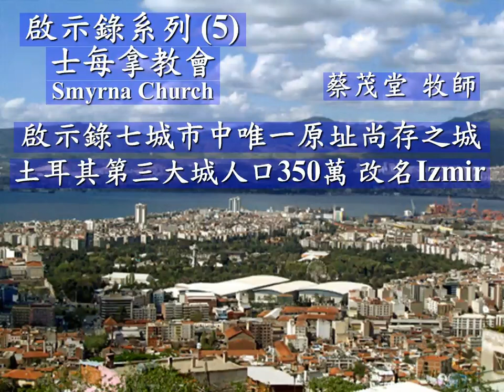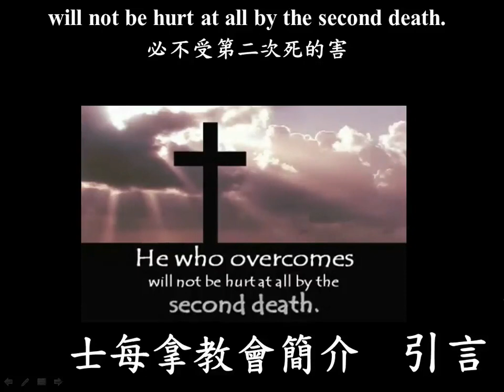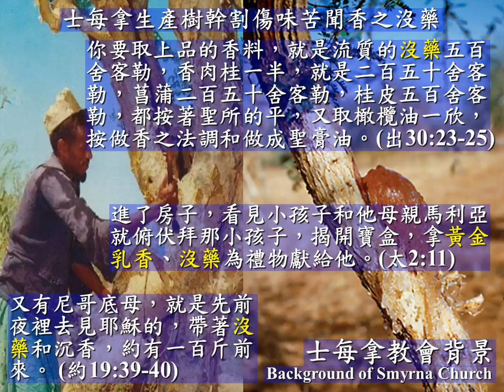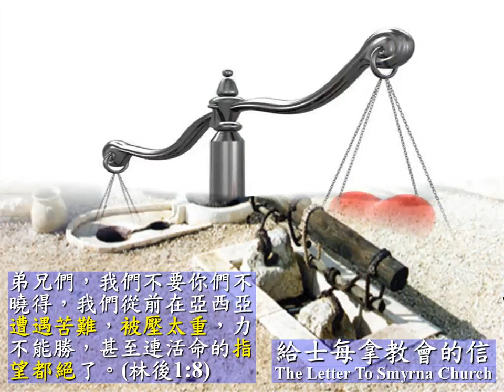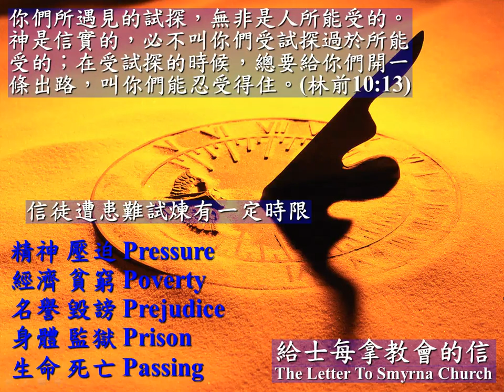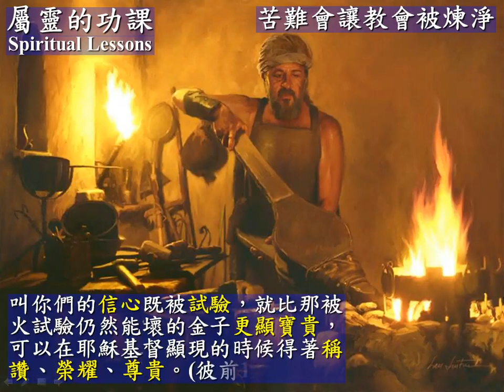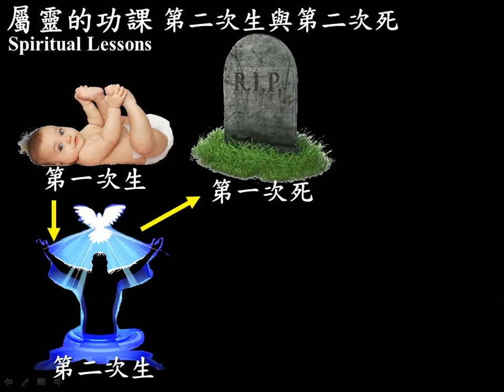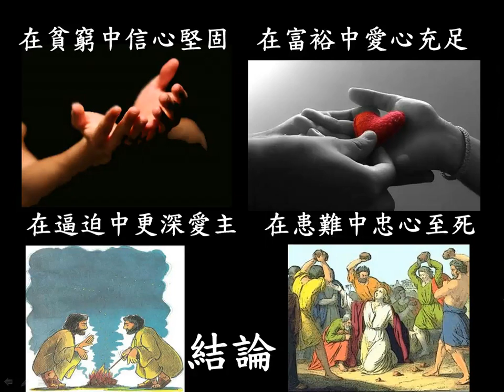啟示錄系列(五) 士每拿教會(華)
聖經:啟示錄2:8-11